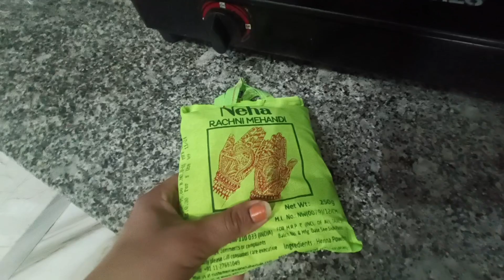इस आसान तरीके से आप भी लगा सकते है अपने बालों में मेंहदी🥰😊 dakshkarki pappukarkisong Kavita Karki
Song youtube Channel 👇( Pappu Karki )